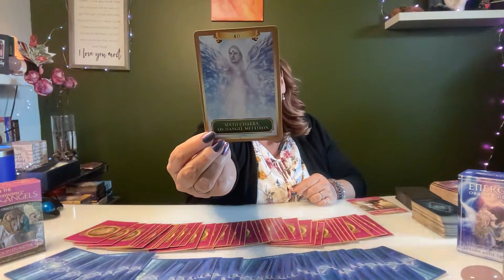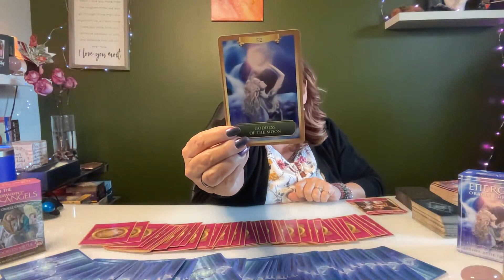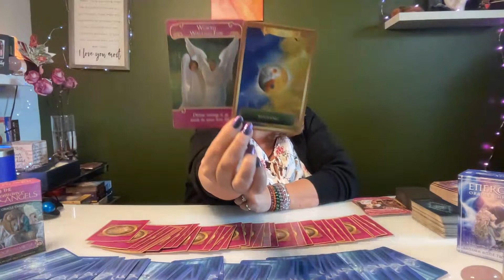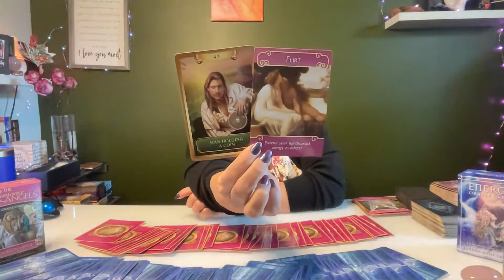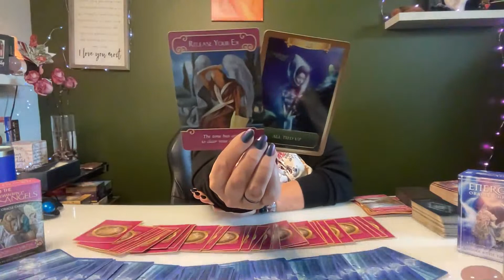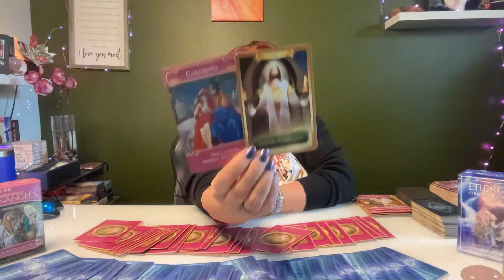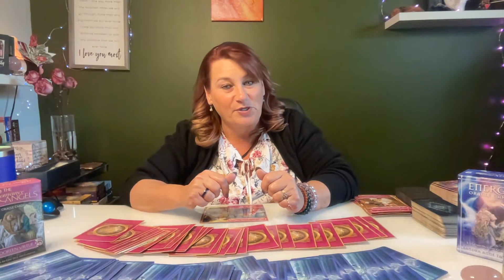Quick Full Zodiac Reading!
or
Cash.app $EmpressAndSunTarot